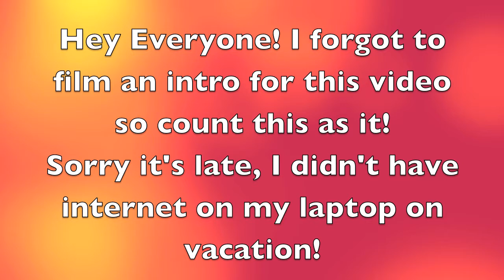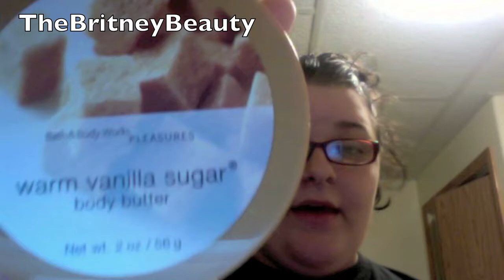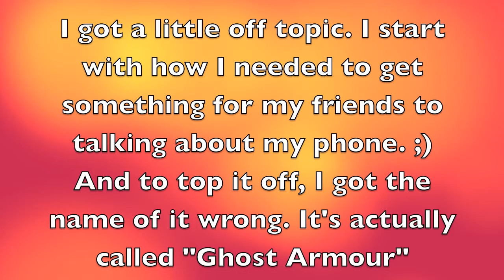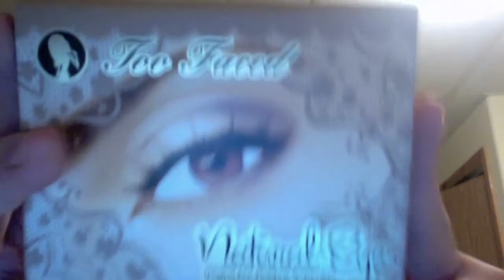Christmas/Collective Haul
This is a haul of the things I've purchased on my visit with my dad as well as my Christmas presents.
From my family (mom, grandparents, aunt, etc.) I mostly got money to go towards the big ticket item that I purchased!! :)
I also got a few things that were not mentioned like:
Staedler Watercolour Pencils from my dad that were bought after I filmed the video
Then I got a Christmas stocking from my aunt that included:
Avon Bubble Bath
Avon Shower Gels (a whole bunch)
Candy!!!
Chocolate!!!
Avon Lip Balms
& a bunch of other Avon stuff. (My aunt used to sell Avon so she has a bunch of extra stuff lying around!!)

I also bought some Lush products afterward and received MORe Bath & Body Works items so I will probably do a separate haul from that! :)
I uploaded this while in the Toronto International Airport (Pearson International)... Just thought I'd add that little tidbit! ;)